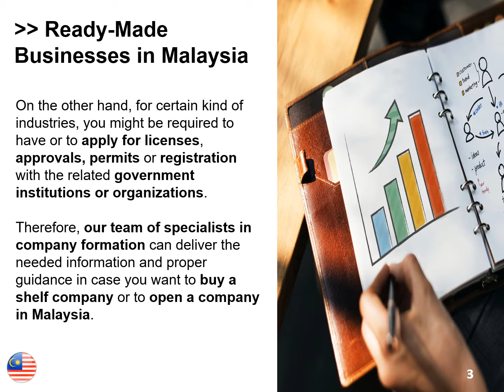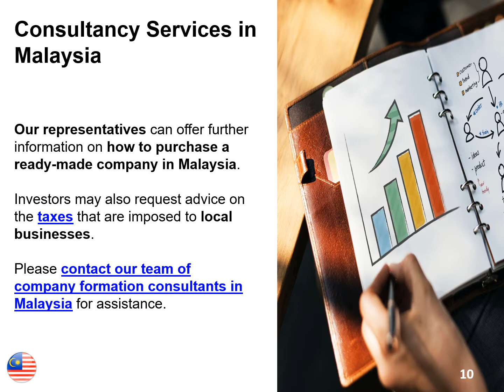Shelf Company in Malaysia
Our team of consultants in company formation in Malaysia can advise on how to purchase a shelf company, which is a ready-made business available for sale. More details regarding this subject are available